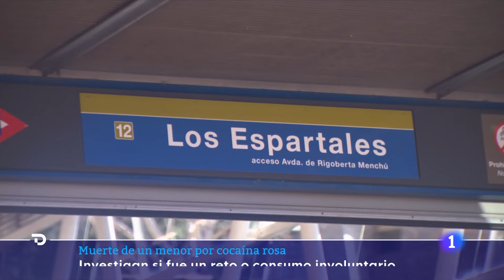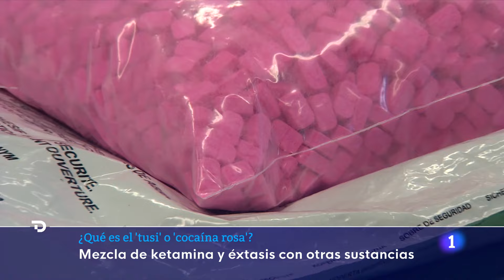MADRID: MUERE un ADOLESCENTE tras CONSUMIR presuntamente COCAÍNA ROSA en GETAFE | RTVE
La policía investiga la muerte de un menor de 14 años en la localidad madrileña de Getafe, en Madrid tras haber consumido, presuntamente, cocaína rosa. Entre las hipótesis se baraja si hubiera sido un reto o que otros jóvenes le echaran la sustancia estupefaciente en una bebida energética sin que él se diera cuenta.

El chico se encontraba junto a un grupo de amigos en las inmediaciones de la parada de metro de Los Espartales cuando perdió el conocimiento, han señalado a Efe y a Europa Press, fuentes policiales y de Emergencias 112.

Al lugar, acudieron los servicios de emergencia que lo encontraron en parada cardiorrespiratoria y no lograron reanimarle. Los agentes de la Policía Nacional avisaron a los padres de lo sucedido.

Los jóvenes que acompañaban al menor aseguraron a los agentes que la víctima había consumido cocaína rosa, y esta es otra de las hipótesis que se investigan, que la hubiera podido consumir voluntariamente, según fuentes a TVE.